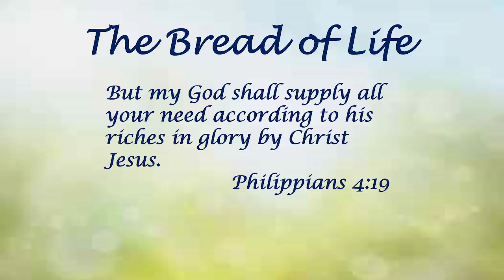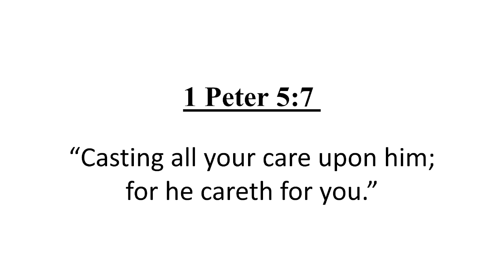4-10-2022 Sunday School Bro. Jack Smith